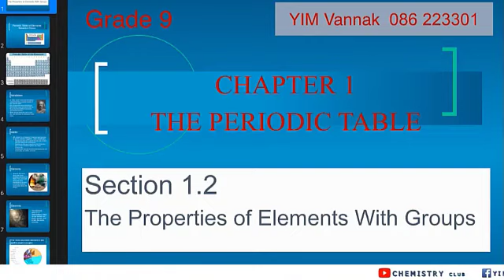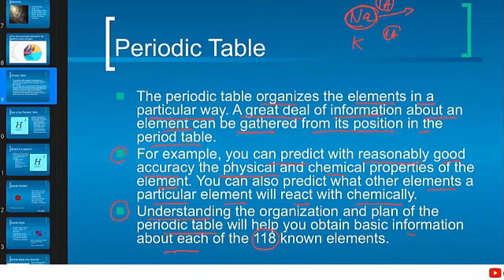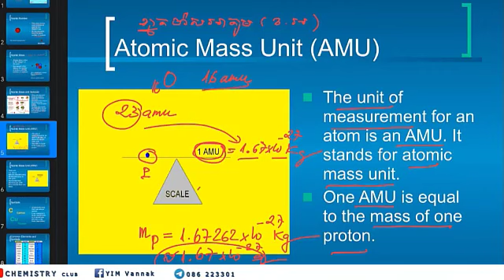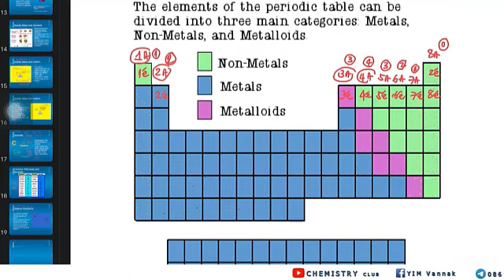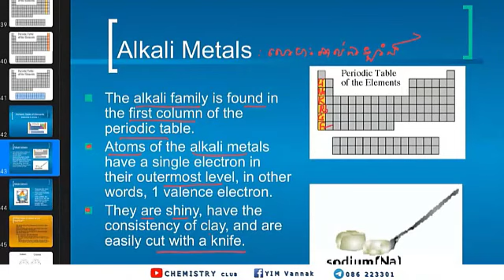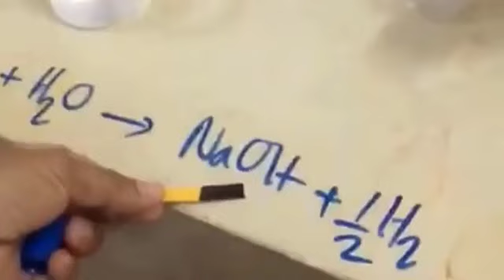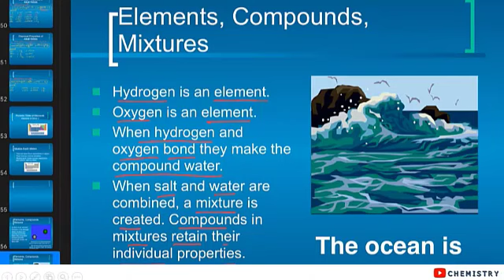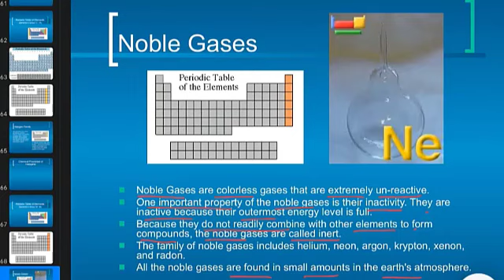Chemical PeriodicTable ll ពន្យល់លម្អិតពីការប្រើប្រាស់តារាងខួបនៃធាតុគីមីថ្មី ll លោកគ្រូ យឹម វណ្ណៈ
Distance learning Video for student, studying grade 7 to 12, we share the lesson for student that can not go to school, read the book and watching videoes. I produce Videoes for K7 to K12 on  Chemistry.